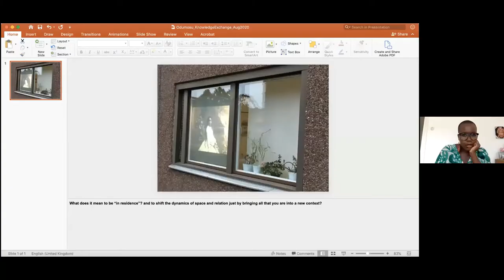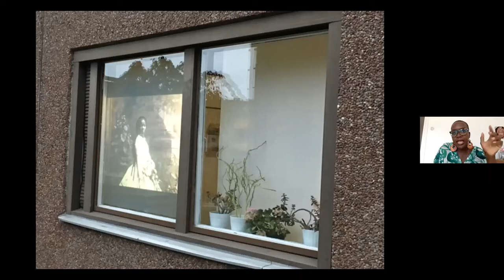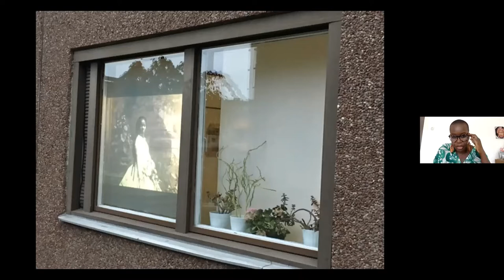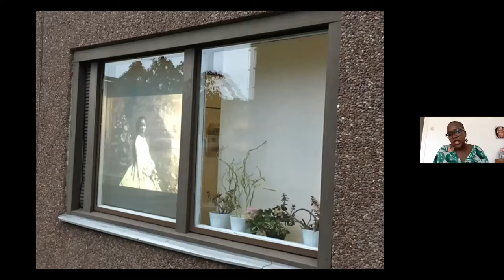Knowledge Inequalities and Possibilities for Decolonising the academy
Many recent works from across the globe—including the book Epistemic Freedom in Africa (2018), calls us to fundamentally re-think knowledge regimes, epistemic traditions and the nature of academic practice, including the institution of the university. Such discussions relate fundamentally to problematic colonial and postcolonial relations between the so-called South and the so-called North and critiques should be directed against long-standing, hegemonic understandings of (academic and other) knowledges and global academic hierarchies. This roundtable will critically engage and examine such calls for what we could call ‘intellectual emancipation’ or ‘epistemological liberation’, and ask:

What can the nature of trans-continental research and academic partnerships be in light of such perspectives? What would a decolonization of the academy—or academic practice—involve? What are the possible roles of law and legal practice in relation to confronting global or local knowledge inequalities and, more generally, the horizon of decolonization?